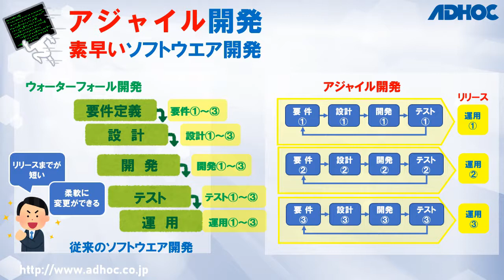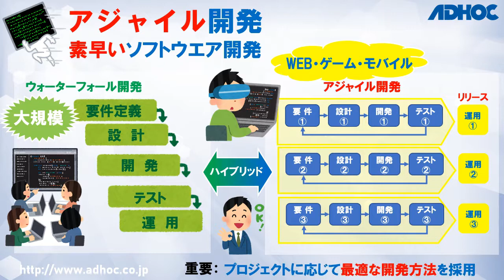【世話人のひとり言】アジャイル開発・・素早いソフトウエア開発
事業の成功には何が必要なのか・・みなさんと一緒に考えます。
経営学の未科学（プロサイエンス）分野に踏み込みます。(^O^)／

✨✨✨✨✨✨✨✨ YOUTUBEで学ぶ経営学 ✨✨✨✨✨✨✨✨✨
ウォーターフォール開発は、計画の立てやすさから考えると、大規模なプロジェクトには向いている、と言えます。それに対して、アジャイル開発は、リリースの速さや、ユーザーの反応でスグに改善をしたい、 Webサービス、ゲームプログラム、スマホアプリなどの開発に向いている、と言えるでしょう。どちらのメリットも生かして、ウォーターフォール開発とアジャイル開発の両方を取り入れて、ハイブリッドで開発する考え方もあります。重要なことは、プロジェクトに合った、最適な開発方法を採用することです。